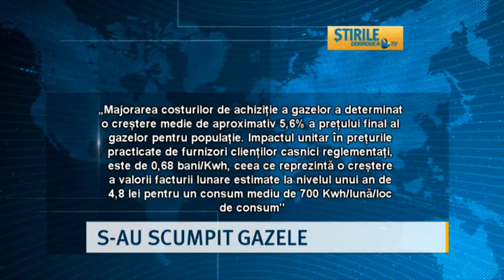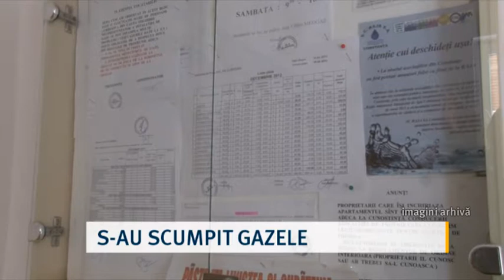S-au scumpit gazele